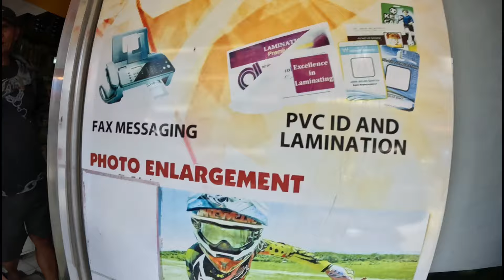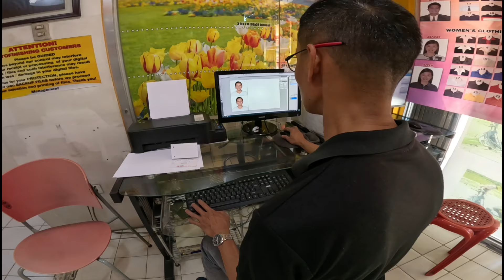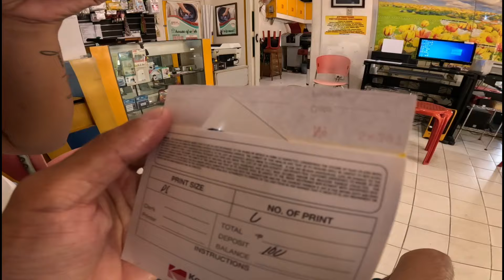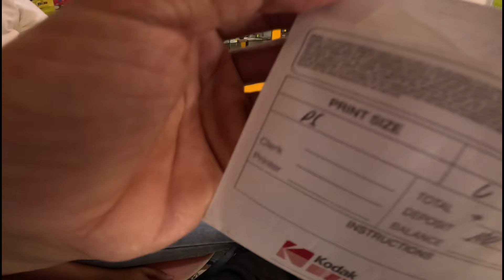TRAYDOR NA SAKIT NG ATE SALVE | March 28, 2024